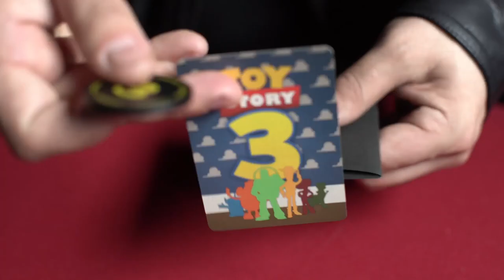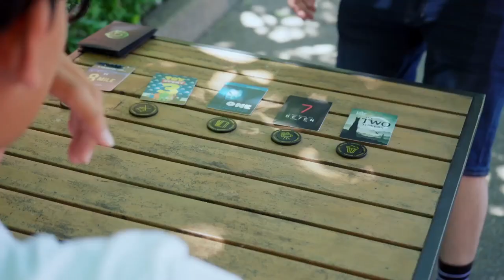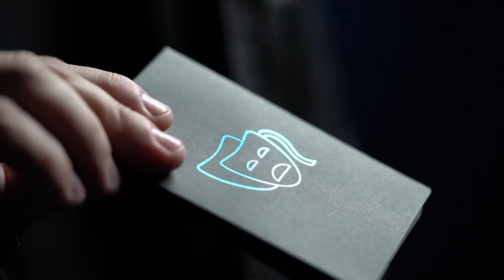Pr3miere by Nikolas Mavresis and David Jonathan | OFFICIAL TRAILER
"A brilliant mixture of methods, revelations and a beautiful kicker ending. I would do this in any of my shows in a heartbeat."
- Marc Spelmann (X)

"I have never been so fooled. This is an incredibly practical routine that is so easy to do and really clever. I always knew combining the minds of Nikolas Mavresis & David Jonathan would create something fantastic, but I couldn't have imagined it would be this good. This is going straight into my act and staying there!"
- Craig Petty

PR3MIERE is a stunning, multi-phased, blockbuster routine from the dynamic duo Nikolas Mavresis and David Jonathan. Inspired by their love of cinema, this is a stunning movie-themed effect with an equally ingenious method.

Five envelopes depicting different genres of film are displayed and mixed. A participant freely selects any oneand peeks at the movie poster that is inside - let's say it's 8 Mile.

The five envelopes are now laid out in a row and five tokens are introduced. These are placed on top of each envelope in any order they choose. The movie posters are then tipped out of the envelopes and the tokens are slowly turned over one at a time. Amazingly, on the back of every token is a different number that directly correlates to the film it was paired with - a perfect match!

Just like every great film, the finale has a surprise twist ending that leaves the audience's jaws dropped. The numbers on the tokens are rotated around to now resemble letters that come together to spell 8 Mile - the exactfilm they had selected at the start! It's an Oscar-worthy final display that truly leaves spectators in awe.

- A multi-layered method with high quality, custom engineered props that do the work for you
- The tokens can be examined by your audience
- Very easy to do with zero sleight of hand, allowing you to focus solely on your presentation
 -Beautiful custom movie artwork of well-known classic films designed by Phill Smith
- Multiple versions taught in detail
- Perfect for close up, parlour or even stage - this is a memorable routine that you can drop straight into your show

PR3MIERE takes movie-themed magic and mentalism to new heights, so grab your popcorn and enjoy this box office smash!

"Fantastic! Such a clever blending of methods and a very commercial routine. I love the surprise ending -brilliant thinking!"
- Marc Paul

"This is GENIUS! Imagine the power of a stage mentalism routine but in a close up setting! It has multiple moments of surprise with a method that you will LOVE!"
- Luca Volpe

"As an avid movie fan, when I hear of a new fooling, commercial and entertaining piece of mentalism revolving around cinema as a theme, my ears prick up. When I saw the devious secret behind PR3MIERE, I got even more excited. Not only is it easy to do and very deceptive, it gives you the ability to create a "movie style" twist ending that audiences will never see coming. Excellent work, and highly recommended!!"
- Dee Christopher

"PR3MIERE is a highly commercial effect that combines a very clever mix of methods with a beautiful surprise kicker finish. I predict it will be a huge success!"
- Michael Murray

"A multi-phased mental effect by multi-talented inventors. I love PR3MIERE - it is brilliant, deceptive, has beautiful functional props and its several methods in play bring about a mind blowing conclusion. I will use this. Top recommendation."
- Marc Salem

"I love David & Nikolas' work and PR3MIERE is a perfect example of why. Clever methods paired with relatable plots make for strong commercial magic. I dig this one a lot!"
- Adam Wilber